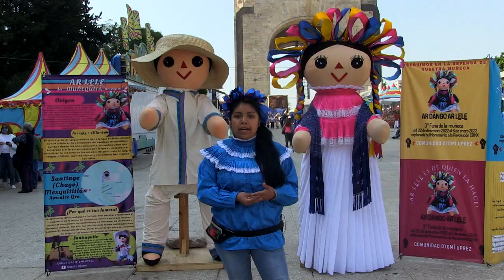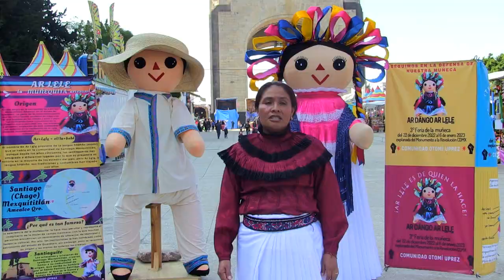Ar lele muñeca Otomí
Este video fue realizado por María del Rosario Aparicio López y es parte de los resultados del proyecto de Economías Populares que realizamos bajo la coordinación del Dr. Carlos Alba.